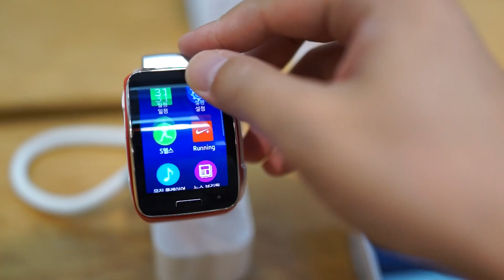Samsung Gear S hands-on (기어S 동영상)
Samsung Gear S hands-on